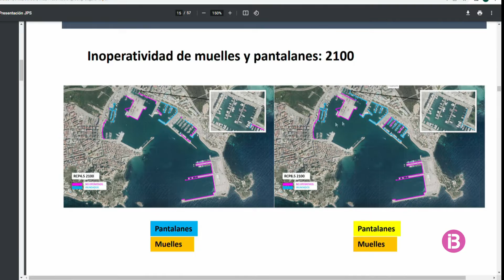L'Autoritat Portuària es prepara per al canvi climàtic